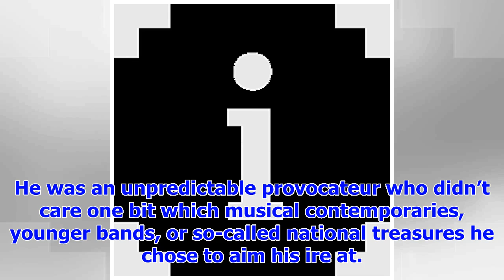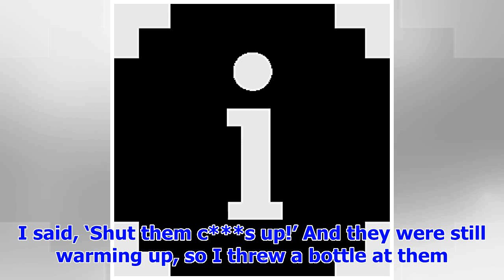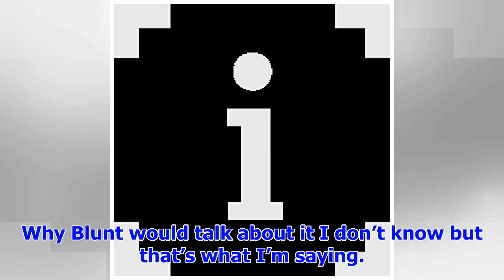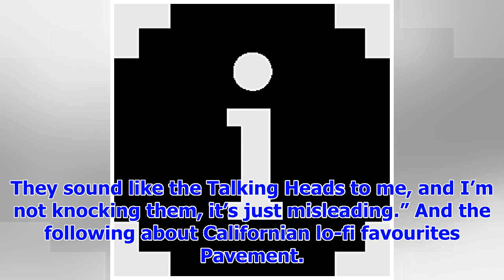[Breaking News]Mark e. Smith (1957-2018): The Fall frontman most cut quotes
Mark E. Smith, frontman of The Fall, who has died at the age of 60 (Photo: Getty) i Team 4 hours Thu...